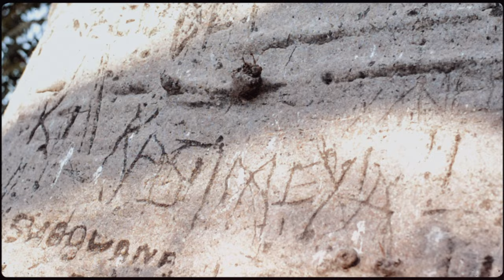KING MOZIE - KAXUMBA KANDOLA nextup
Namibian rising star KING MOZIE presents his First official single official video of 2024, Aptly titled "KAXUMBA KANDOLA", the song was produced by JB and showcases KING MOZIE  distinct CRISPY voice and charismatic personality. Throughout the track, listeners get a glimpse of KING MOZIE charismatic personality, which shines through every lyric and note.

OUR GOAL '' IS TO PUSH ALL PRODUCTS PRODUCED BY NEXTUP AND DJ CHRONIC [ SUPERSTAR INVESTMENT CC ]

DJ CHRONIC 👇👇👇
DJ Chronic is a renowned Namibian Music Producer , Inventor + Programmer.
THIS CHANNEL PRESENTS ALL PRODUCTS PRODUCED BY
2 CAMPANIES CREATED AND RUN BY DJ CHRONIC

SUPERSTAR  RECORD CC + NEXTUP  INVESTMENT CC
INCLUDES
MUSIC
PRUDUCING BEATS
RECORDING

NEXTUP
VIDEO GRAPHIC
 DJ Chronic is a renowned Namibian producer. In 2019 DJ Chronic was nominated and eventually won the Best Producer's award at the NAMAs.